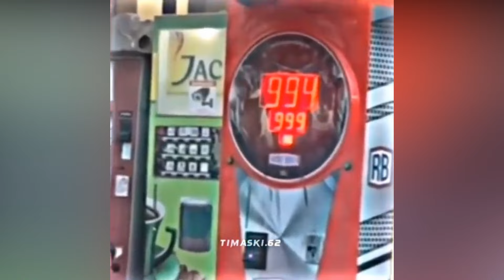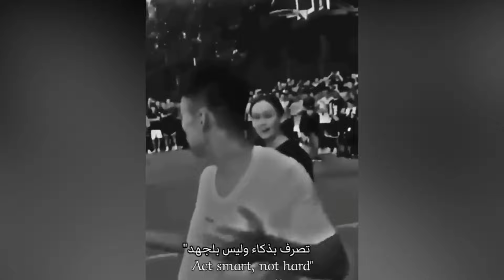Coldest Moments Of All Time 🥶 TikTok Compilation 🥶 Coldest moments TikTok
I will release all our new APPAREL "Anime, Meme, Marvel & DC..."
and accessories with BONUS ( Discount )
Also you will be the fist to know every time I release a new video.

🥶Coldest Moments TikTok Compilation🥶Sigma TikTok🥶